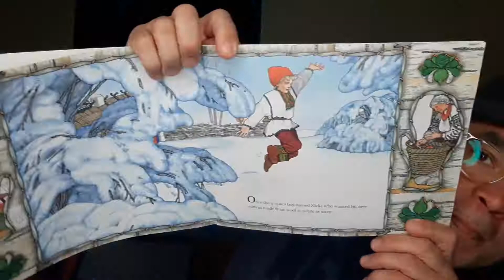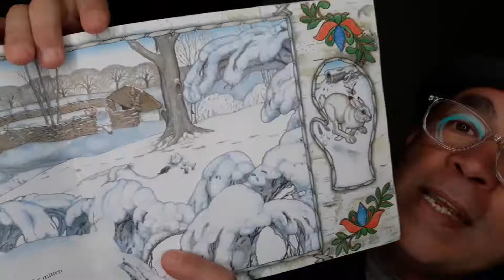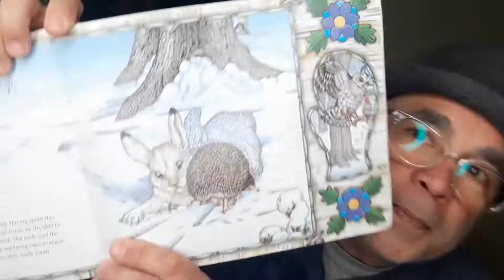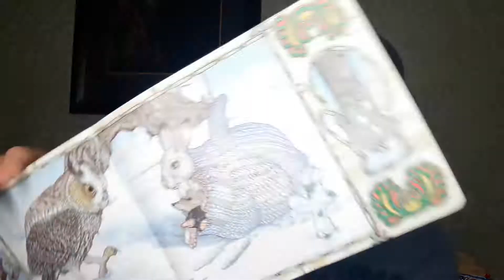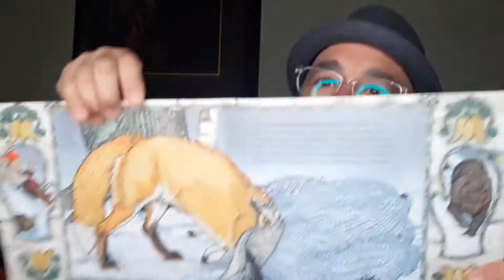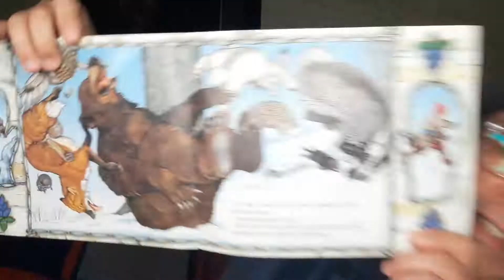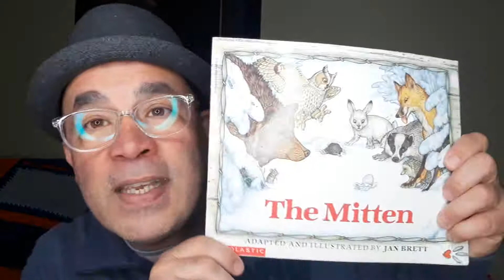The Mitten Adapted By Han Brett Read by Master Vince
The Mitten
Adapted By Han Brett
Read by Master Vince